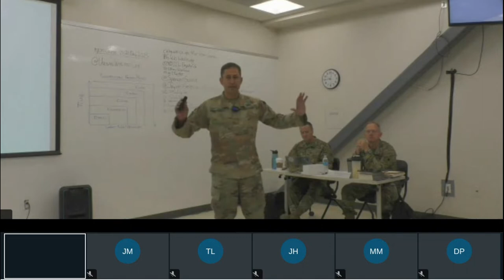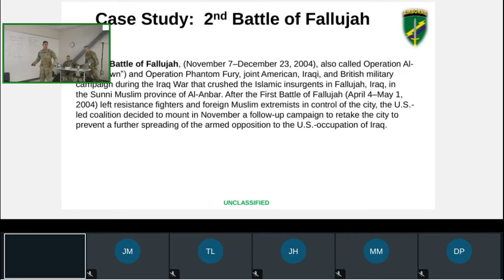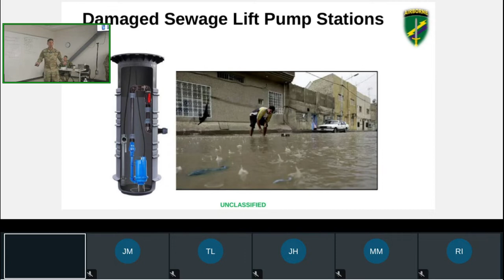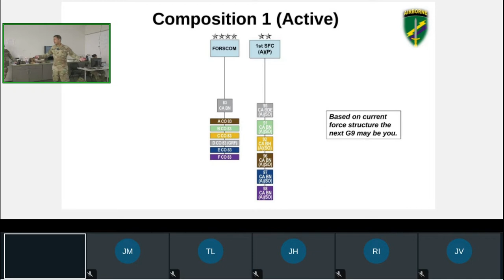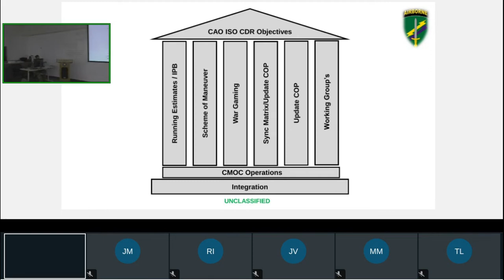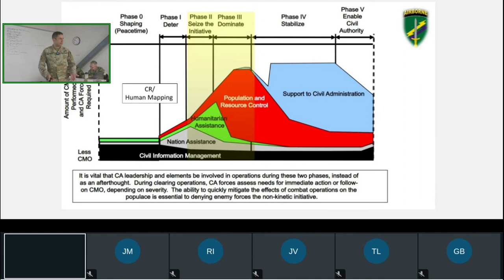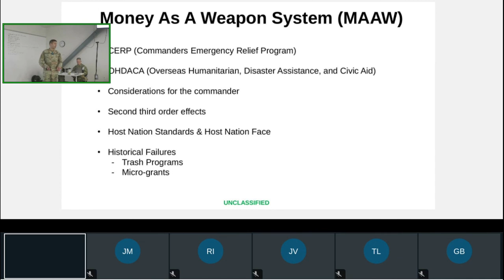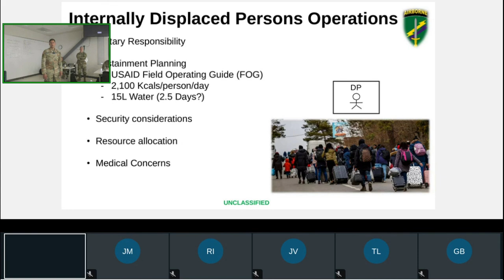Civil Affairs in Urban Operations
Civil Affairs in Urban Operations with MAJ Mazi Markel.